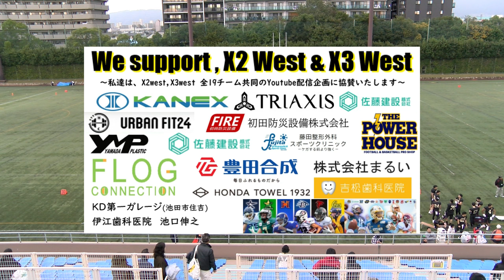20231112【1Q】サイドワインダーズ×クラブベアーズ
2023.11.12(Sun) X3リーグwest at 鶴見緑地球技場
サイドワインダーズ×クラブベアーズ【1Q】

2022シーズン、NFA日本社会人アメリカンフットボール協会承認の下、